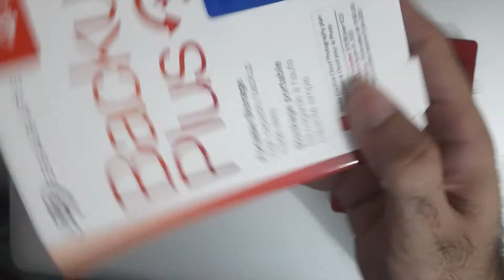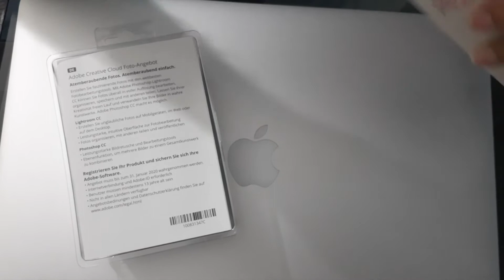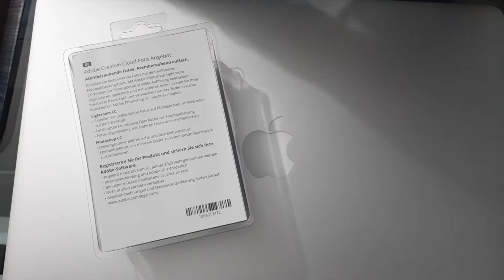Seagate Backup Plus Portable Drive 4TB & 2TB | Unboxing and Review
Seagate Backup Plus Portable - BUP 2TB & 4TB External Storage | Unboxing and Review by Raheel Ayub